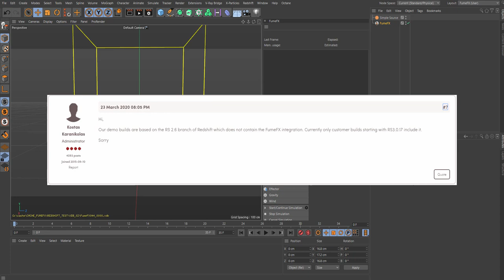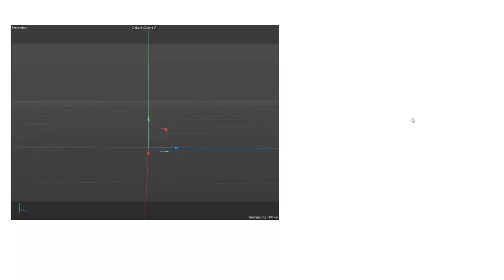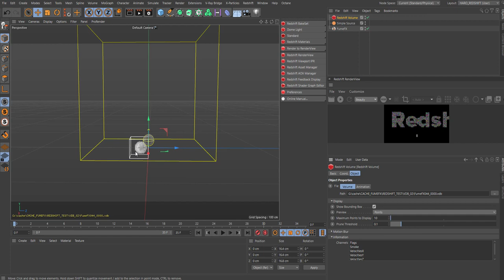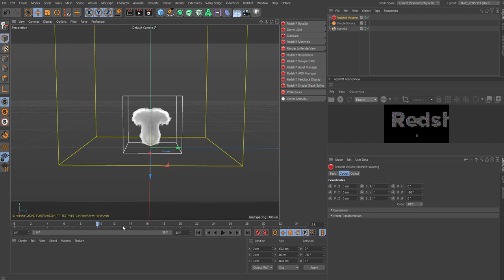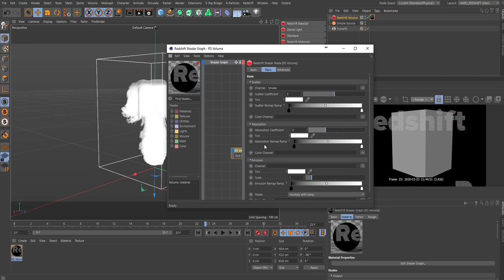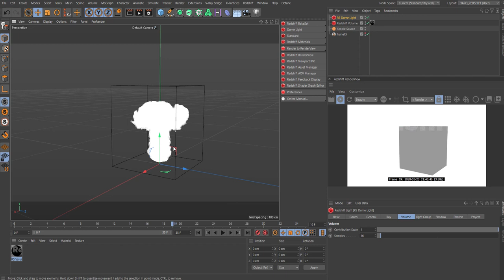FumeFX Cinema 4D - RedShift Render (DEMO VERSION NOT WORKING)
Hello Guys
So after all the request I got on using FumeFX with RedShift render, I decided to grab a Demo version of RS.
After I used a while, I could not get past the cube shape in the render view, so I contacted RS support and got the dissapointed
news that, FumeFX intergration is NOT supported with the Demo version of RS as it is another branch.
I decided to continue with the very short tutorial to show you how you would set it up if you have the full version.

Cheers